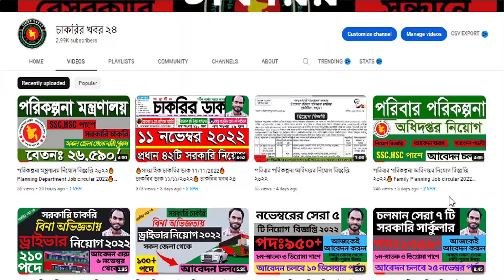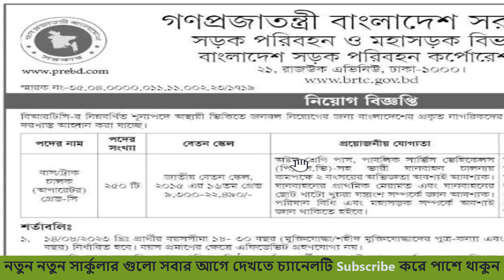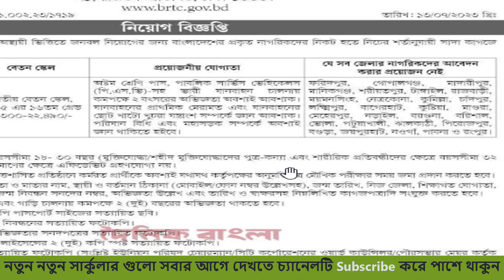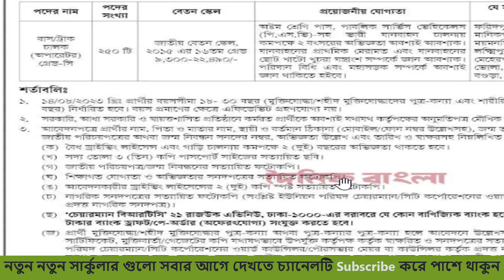সরকারি ভাবে ড্রাইভার নিয়োগ বিজ্ঞপ্তি 2023 🔥Today Driver job circular 2023🔥ড্রাইভার চাকরির খবর ২০২৩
অসংখ্য পদে ড্রাইভার নিয়োগ বিজ্ঞপ্তি প্রকাশ 2023 🔥 Driver job circular 2023🔥 চাকরির খবর ২৪Today Driver Jobs job circular 2022ঃ বাংলাদেশের সরকারি, বেসরকারি বিভিন্ন প্রতিষ্ঠান যেমন বেসরকারি প্রতিষ্ঠান বসুন্ধরা গ্রুপ ড্রাইভার নিয়োগ ২০২৩, যমুনা গ্রুপ  ড্রাইভার নিয়োগ ২০২৩, স্কয়ার গ্রুপ  ড্রাইভার নিয়োগ, প্রাণ -আর এফএল গ্রুপ  ড্রাইভার নিয়োগ বিজ্ঞপ্তি প্রকাশ 2023 সহ অন্যন্য কোম্পানির ড্রাইভার নিয়োগ বিজ্ঞপ্তি গুলো সবার আগে পেতে আমাদের চাকরির খবর ২৪ চ্যানেলটি Subscribe করে আমাদের সাথেই থাকুন। ধন্যবাদ